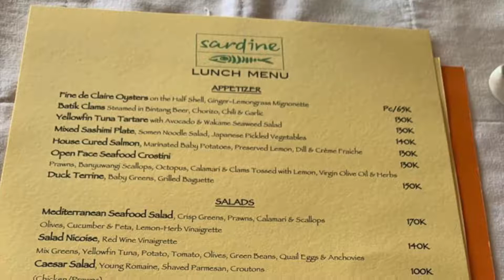The Most Romantic and Delicious Restaurant in Bali - Sardine Restaurant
The most romantic and delicious restaurant in Bali - Sardine

or Bitcoin

bc1qt4ylxk0498ssaxpjr0xvpx04pxlmlhyt52pmmu